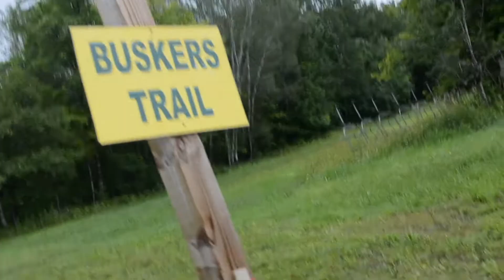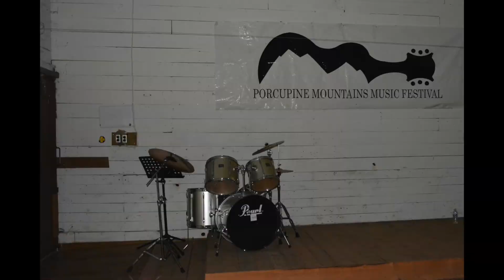Busking Barn 2017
Acts from the busking barn at the 2017 Porcupine Mountains Music Festival, Ontonagon County, Michigan